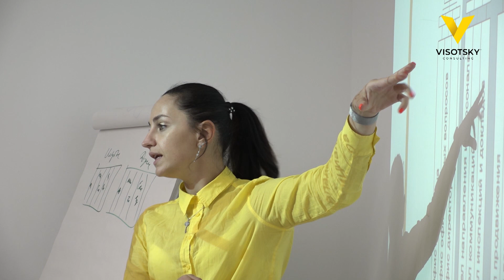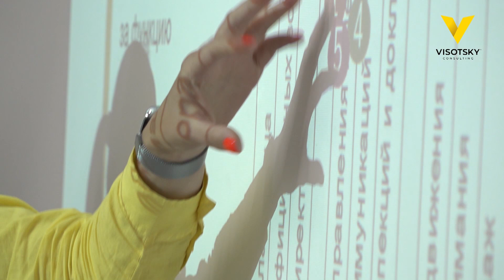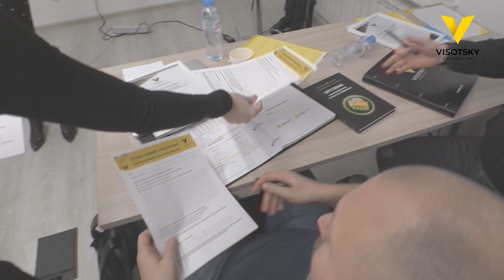Как вернуть желание управлять бизнесом спустя 20 лет | Отзыв о практикуме “Оргсхема” А. Высоцкого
Олег Квитка - владелец компании “М-Партс”, интернет-магазина автозапчастей, 200 сотрудников, г. Москва.

Олег - владелец бизнеса уже более 20 лет. В Visotsky Consulting обратился с конкретными  задачами - выстроить работу с руководителями, повысить уровень их ответственности и при этом не потерять контроль над компанией.

Олег - человек-решение, уже через 1 день после консультации с менеджером Visotsky Consulting присоединился к участникам практикума “Оргсхема” 23-26 января 2019 г.

После 4-х дней тренинга Олег увидел, как можно эффективно делегировать некоторые свои функции высшему руководству компании и при этом сохранить контроль над управлением.

Олег отметил, что после обучения у него пропала усталость от бизнеса и появилось желание снова заниматься своим делом, как и 20 лет назад!
Оффлайн Тренинг - практикум “Организационная структура" - это 4-хдневный консалтинговый проект компании Visotsky Consulting по разработке организующей схемы компании.

Во время разработки оргсхемы на практикуме Вы:

- опишете все бизнес-процессы своей компании;
- разграничите зоны ответственности каждого сотрудника;
- определите главные результаты работы каждого сотрудника и компании;
- выявите нерезультативных или перегруженных сотрудников;
- выстроите линии подчинения и коммуникации;
- выявите узкие места и точки роста компании;
- познакомитесь со всеми инструментами управления изнутри на экскурсии в Visotsky Consulting.

Также Вы получите:

- пошаговый план внедрения оргсхемы в компании;
- шаблоны регламентов и оргполитик;
- шаблон для еженедельного планирования задач;
- книгу Александра Высоцкого "Оргсхема. Как разработать структуру компании";
- должностные инструкции руководителей ;
- шаблон бланка для оценки эффективности любого сотрудника;

После практикума Вы:
- повысите понимание сотрудниками своих обязанностей;
- эффективно делегируете ряд своих функций;
- высвободите свое личное время для приоритетных задач;
- повысите ответственность сотрудников за результаты своей работы;

Компания Visotsky Consulting занимается внедрением инструментов управления, благодаря которым становится возможным систематизировать бизнес-процессы, организовать слаженную работу всей компании и упростить управление бизнесом для владельца.

Регистрируйтесь на закрытый онлайн мастер-класс Александра Высоцкого “3 этапа построения системного бизнеса”